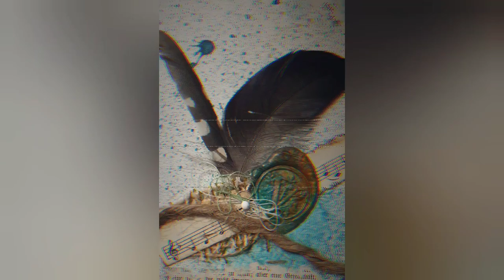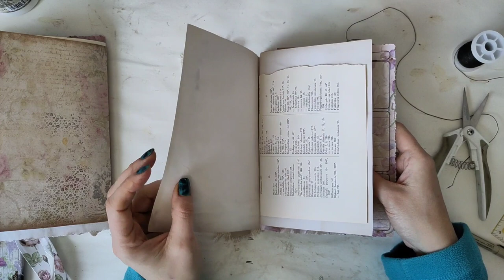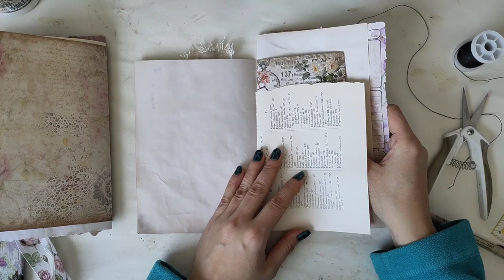Garten Botanik Junkjournal Altered Book für Tante Tine - 4. Signaturen - Craft with me [deutsch]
In dieser Videoreihe erstelle ich Stück für Stück ein Garten Junkjournal für meine Tante Tine.
Nun stelle ich euch die Signaturen vor und binde sie ein.